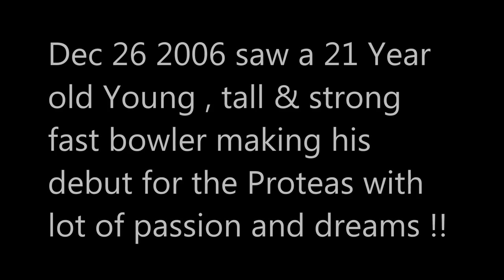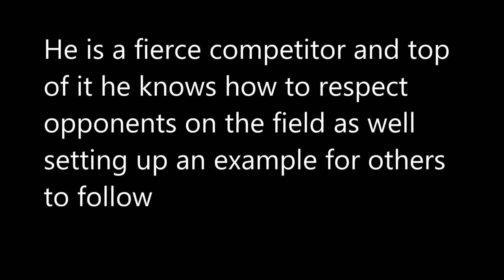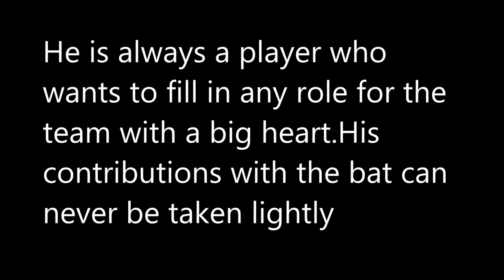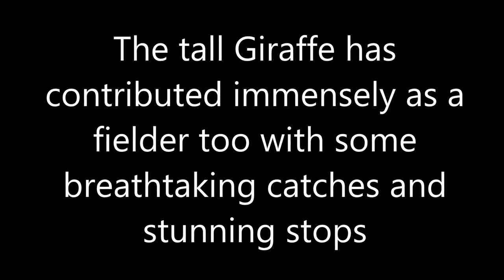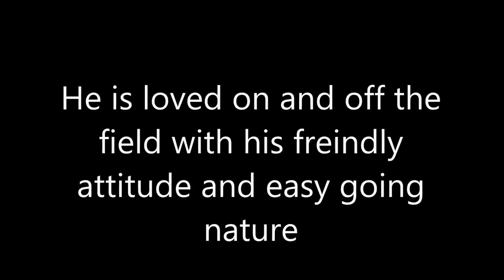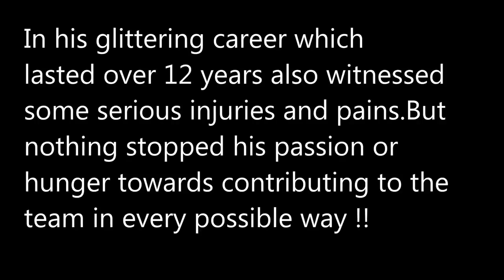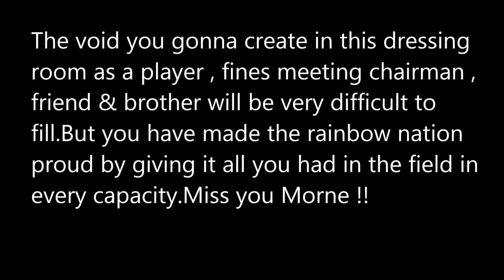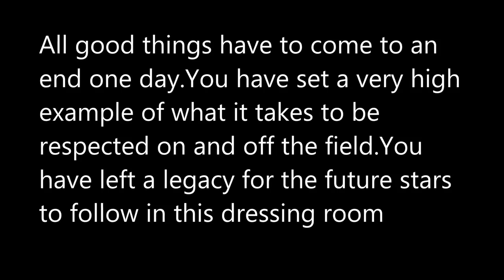Morne Morkel Tribute Video